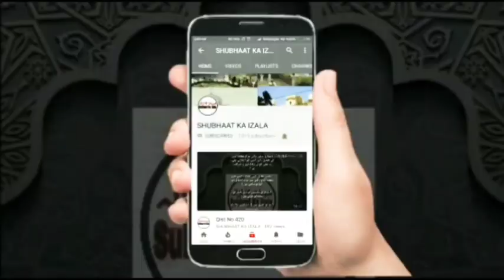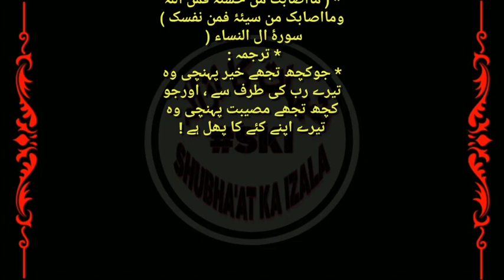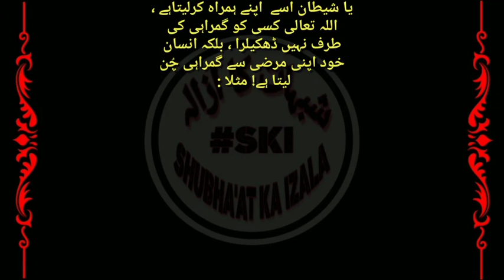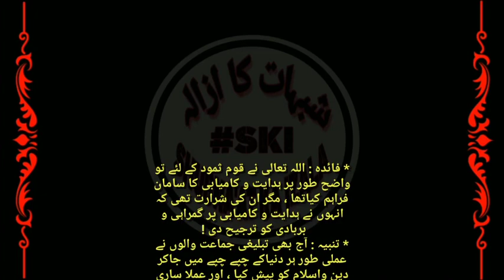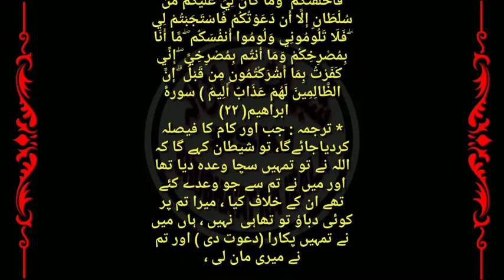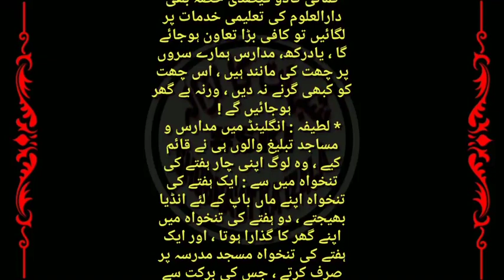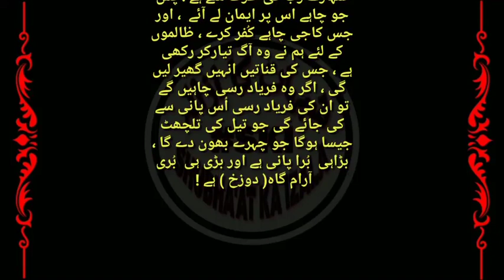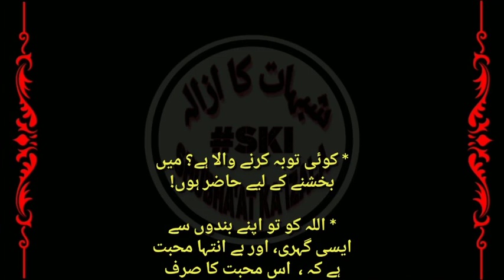Allah Kisi Par Zulm Nahi Karte, Coronavirus Waba Insaano Par Zulm v Sitam karne ki Saza Allah s TOBA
* قسط (۷۱۹) اللہ کسی پر ظلم نہیں کرتا ، کُرونا وائرس انسانوں پر ظلم وبربریت کرنے کی سزا ہے اللہ سے توبہ کریں ، اللہ کے بہت سے لشکر ہیں ، ہر مصیبت شامت اعمال ہے !

Allah Kisi Par Zulm Nahi Karte, Coronavirus Waba Insaano Par Zulm v Sitam karne ki Saza Allah se TOBA Kare Har Musibat Main shamil Aamaal Hai, Qist No 719